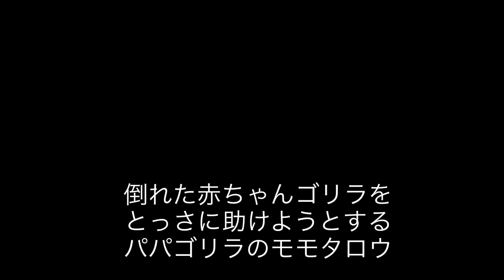Momotaro the Dad Gorilla Rush Down To Save His Baby. ［Kyoto City Zoo］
gorilla # Momotaro # Kintaro
The father gorilla, Momotaro, thought that the baby gorilla below, Kintaro, had fallen and rushed down.
But Kintaro, who was just rolling around and playing, thought Momotaro was closing in on him and dashed away.
And after Momotaro realized that Kintaro was okay, he ate his food coolly.
It was a cool moment for him to be a father.
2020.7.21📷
the dad gorilla momotaro try to save his son kintaro,because he saw kintaro falling down.
This is a beautiful moment that the beast becomes the dad🦍.

京都市動物園のゴリラ家族の観察動画チャンネルです⭐️